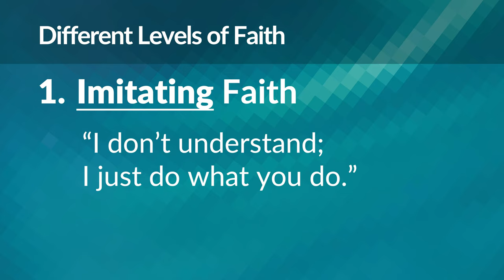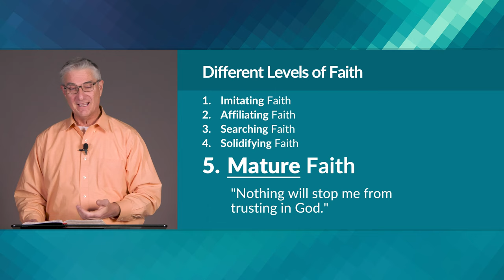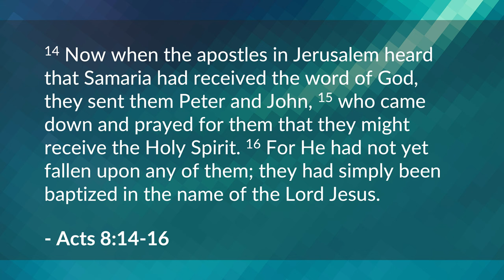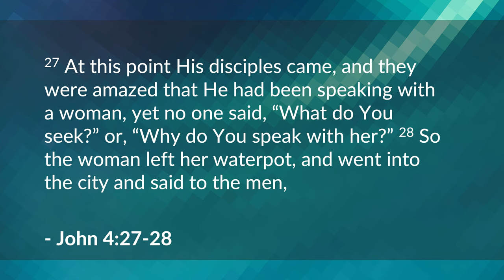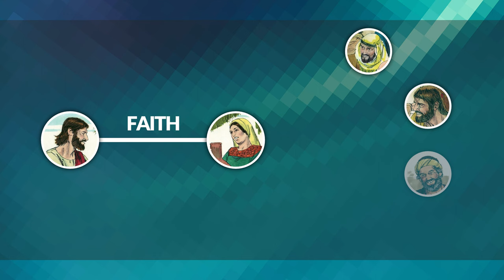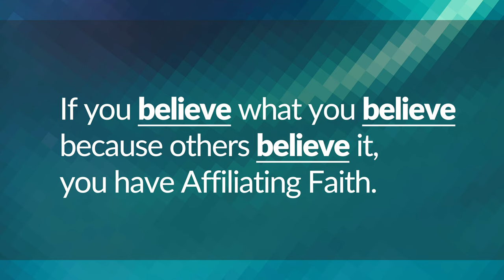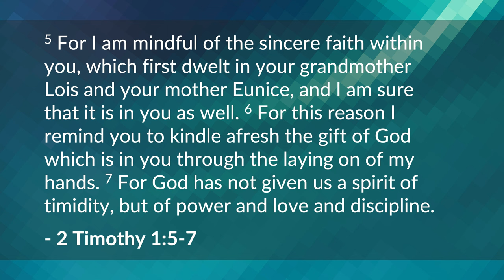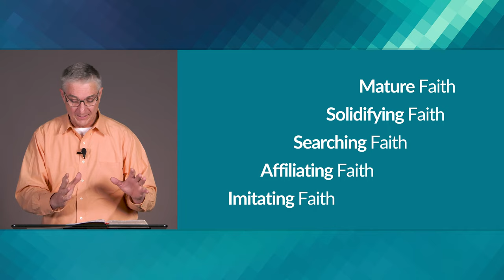What are the Different Levels of Faith? – Curtis Hartshorn | BibleTalk.tv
This study explains the five basic stages we go through on our faith journey. Five levels of faith with biblical examples for each.

CurtisHartshorn,MBS